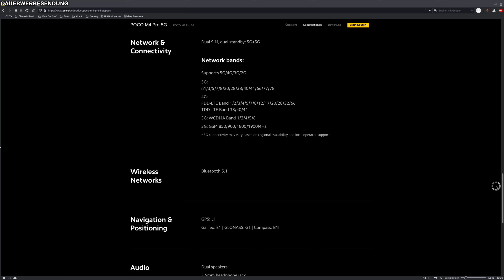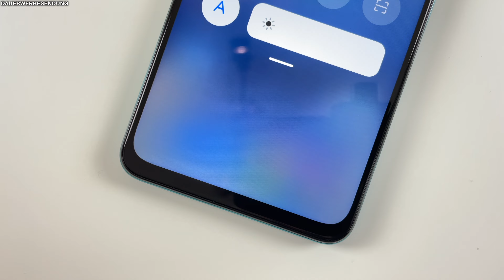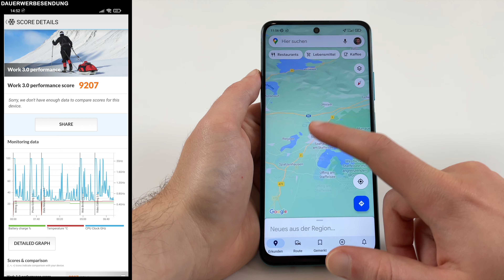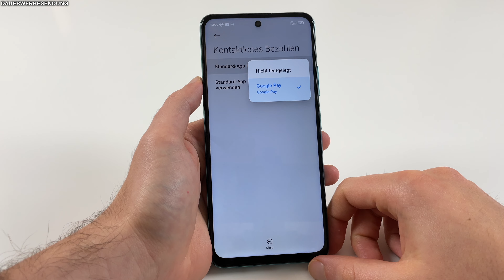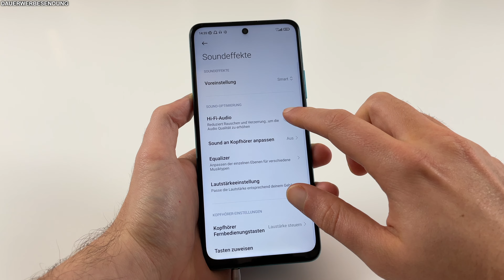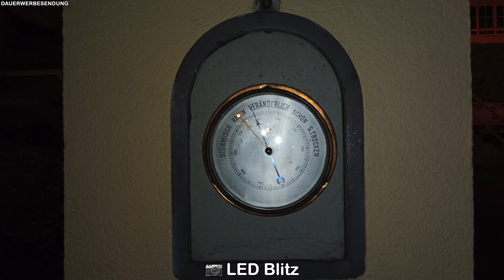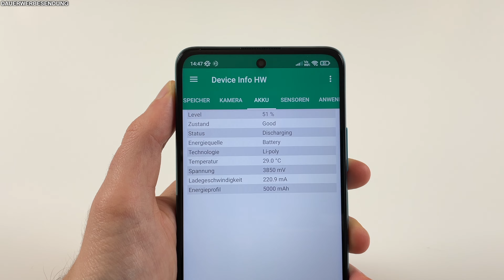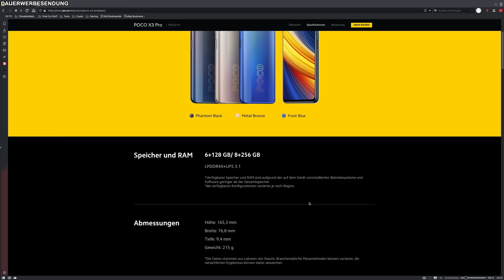Attraktiver 5G Einstieg? Das Poco M4 Pro 5G im Test!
In diesem Testbericht werfen wir einen genauen Blick auf das Poco M4 Pro 5G mit all seinen Stärken und Schwächen. Dabei klären wir auch, für wen sich das Poco M4 Pro 5G eignet und für wen nicht.

Weitere Poco M4 Pro 5G Händler

Intro: 00:00
Design & Verarbeitung: 00:49
Display & Touchscreen: 01:50
Performance: 03:21
Speicher, Sensoren & Sonstiges: 04:41
Software: 06:09
Konnektivität: 07:05
Audio & Telefonie: 08:05
Kamera: 09:41
Akku: 14:45
Fazit: 15:20